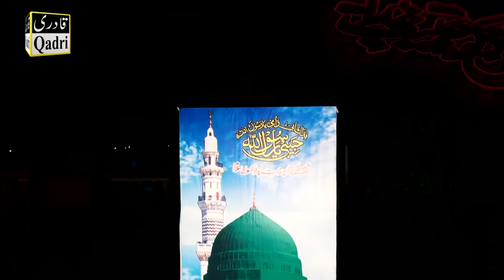HAAL-E-DIL KISKO SUNAAYE AAPKE HOTE HUE ||Syed Zabeeb Masood &Khalid Hasnain Khalid||Emotional kalam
Rec by : Qadri Sound And HD+4k Video production.